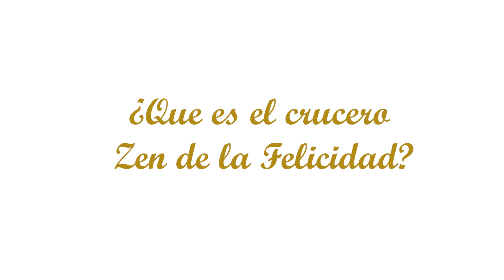Crucero Zen de la Felicidad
Pon rumbo a la felicidad con este crucero donde encontrarás todo lo necesario para conseguir un crecimiento personal a través del yoga, la meditación y los mejores coaches que te ayudarán a alcanzar tus metas. ¡Embárcate en el Costa Smeralda el 2 de marzo de 2020!